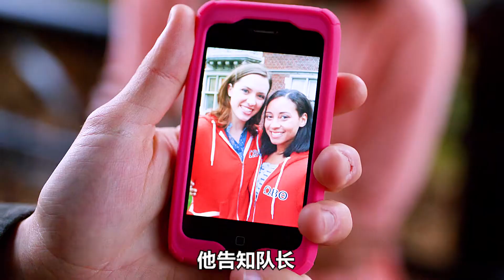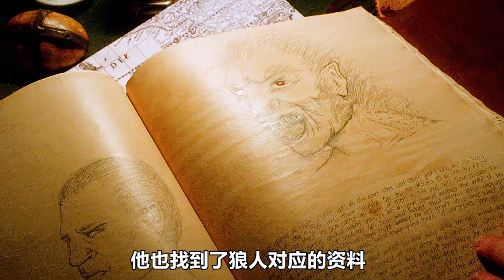紅帽小女孩失蹤了，經過調查，兇手竟然是隱藏在人類中的狼人！